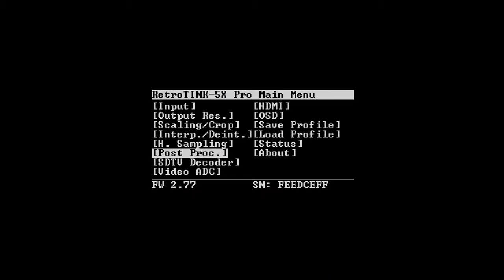Hi-Octane Sega Saturn on RetroTINK5X Pro 1440p / 60Hz / HDR / BVM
Some testing with Sega Saturn PAL 50/60Hz mod. Cheats activated for faster gameplay.

Scanlines and compression: I know, this is an issue, but I wanted to show how the game looks with activated scanlines and some color boosting through HDR10 (no HDR option captured though).

See at the end of the video more "pixelated" gameplay.

RGB Scart cable from RetroGaming Cables UK through RetroTINK5X and 1440p output. Testing some options, see the detailed options after the race.